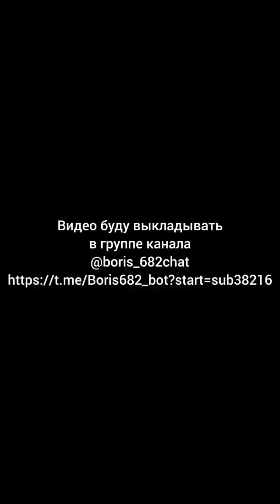Почему я считаю что термин "демоверсия" не объясняет поведение женщины?